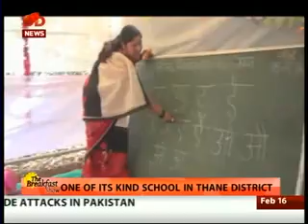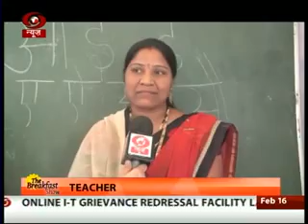Good News: A school for elderly women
Elderly women going to school. Thats's a common sight in Fangaane village in Thane district of Maharashtra.